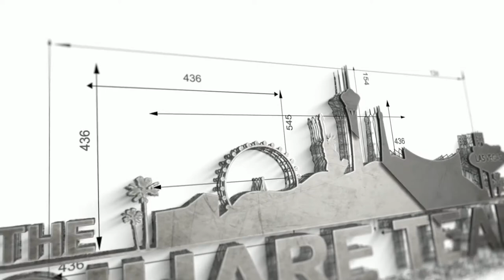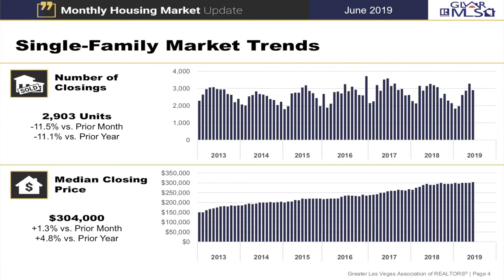Las Vegas Real Estate Market Update - July 2019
Welcome to the July issue of my monthly minute market update for Southern Nevada. In this issue I will be going over new home builds and June 2019 numbers.

Stick around to the end of this video to learn the key trends that are happening in the Las Vegas Real Estate Market.

The Las Vegas housing market has been cooling down this year. The resale market is seeing fewer purchases compared to 2018 as well as slower price growth and a sharp rise in available listings.

Homebuilders are closing fewer sales because of a drop in purchases of single-family homes. However, they are selling more condos and townhouses, which are typically less expensive.

Last year, builders closed the most sales in Southern Nevada in more than a decade as buyers paid record prices for newly built homes.

But sales volume overall has tumbled this year as buyers move away from builders’ best-selling product in Las Vegas — the single-family house — and gravitate toward less-expensive condos and town homes.

Thinking about buying or selling a home in Southern Nevada? Click the link to fill out Home Buying/Selling Form

Angela O'Hare is a full time Realtor in Las Vegas, Nevada.

Company: Home Realty Center
License #180246

She specializes in helping Veterans and Active Duty Military find their dream home. She is certified as a Military Relocations Specialist, certified in the Military & Veterans Housing and members of the Veterans Association of Real Estate Professionals.

Angela also specializes in Summerlin and Sun City Summerlin, a master planned community in Las Vegas, NV.